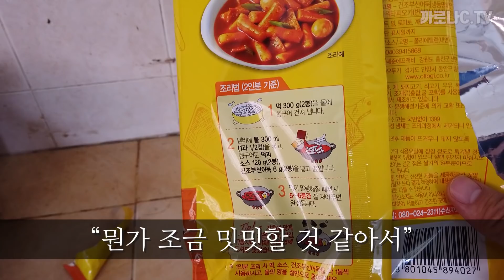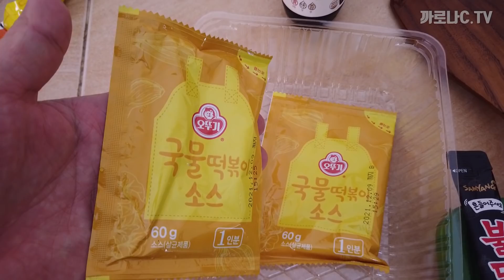어려운 시기에 김치 장사로 큰 도움을 주는 캄보디아 아내ㅣ“제가 직접 라볶이를 요리했는데, 잘 먹을까요?” (무근본 라볶이)